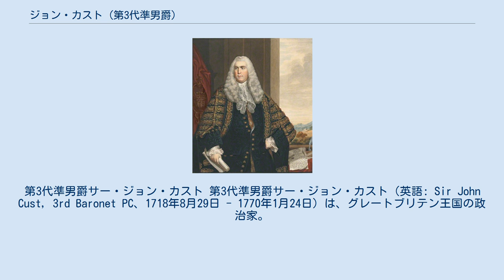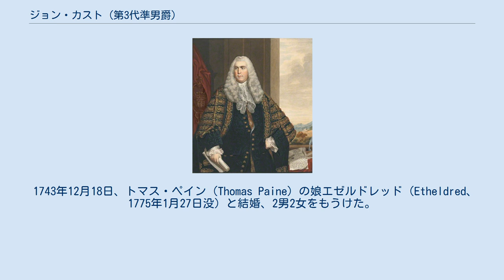ジョン・カスト (第3代準男爵)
ケンブリッジ大学コーパス・クリスティ・カレッジ出身の人物
第3代準男爵サー・ジョン・カスト 第3代準男爵サー・ジョン・カスト（英語: Sir John Cust, 3rd Baronet PC、1718年8月29日 - 1770年1月24日）は、グレートブリテン王国の政治家。
庶民院議長（任期：1761年 - 1770年）を務めた。
 1718年8月29日、第2代準男爵サー・リチャード・カストとアン・ブラウンロウ（第4代準男爵サー・ウィリアム・ブラウンロウの娘）の長男として生まれ、9月25日にセント・マーティン・イン・ザ・フィールズで洗礼を受けた。
 イートン・カレッジで学んだあと、1737年にケンブリッジ大学コーパス・クリスティ・カレッジに入学、1739年に卒業、1742年にミドル・テンプルで弁護士資格免許を得た。
 1734年7月25日に父が死去すると準男爵を継承、1743年4月にサー・マイケル・ニュートン準男爵の後任として対立候補のないままグランサム選挙区で庶民院議員に当選、以降死去するまで同選挙区で当選し続けた。
1746年までは与党側に投票したが、1747年にプリンス・オブ・ウェールズのフレデリック・ルイス側に転じたためフレデリック・ルイスの家族で秘書に任命され、1751年にフレデリック・ルイスが死去した後も未亡人オーガスタ・オブ・サクス＝ゴータの家族で秘書を務め続けた。
以降は1755年まで与党側で投票した後、再び野党に転じた。
 庶民院議長を長年務めたアーサー・オンズローが1761年に辞任すると、カストは同年11月3日に全会一致でその後任に選出され、1768年5月10日にも再選した。
1762年1月24日、枢密院の顧問官に任命された。
 激務により健康が悪化したカストは1770年1月17日に秘書を通じて一時休暇を取ったが、19日に正式に議長を辞任、24日に死去した。
22日にはフレッチャー・ノートンが選出された。
2月8日、カストの遺体はベルトンに埋葬された。
5月20日、カストの功績により長男のブラウンロウがベルトンのブラウンロウ男爵に叙された。
 フレッチャー・ノートンが庶民院議長に選出されたとき、ノース卿はカストの勤勉さ、公正さ、そして庶民院の手続きに関する知識を称える演説をした。
ホレス・ウォルポールもジョージ・モンタギュー宛の手紙でカストを称えた。
 1743年12月18日、トマス・ペイン（Thomas Paine）の娘エゼルドレッド（Etheldred、1775年1月27日没）と結婚、2男2女をもうけた。